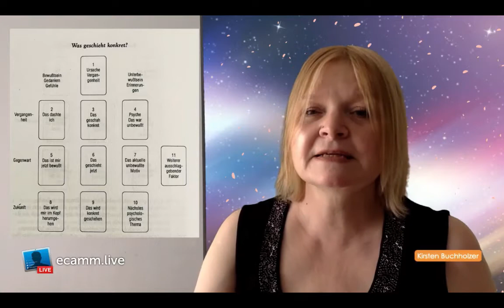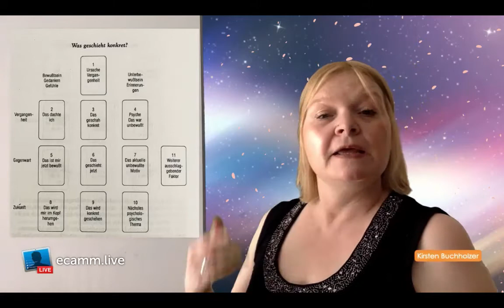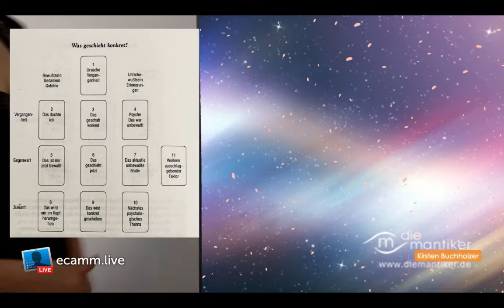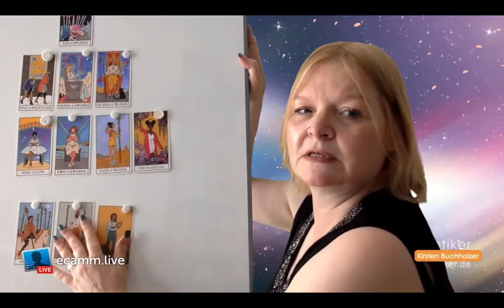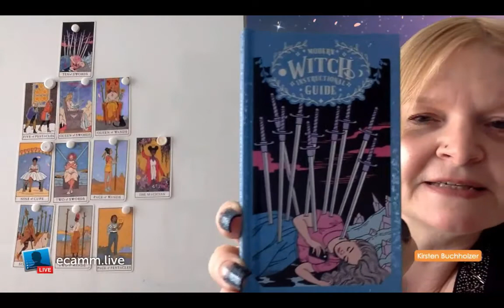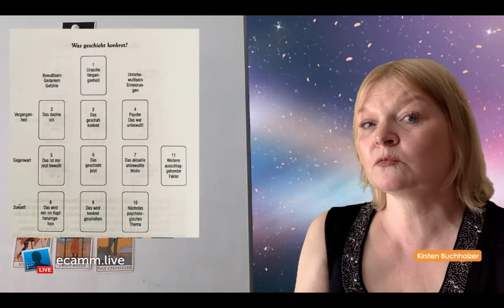Kirstens Lieblingslegung: „Jetzt wird's konkret“ von Renate Anraths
Heute stellt dir Kirsten eine Legung vor, die sie bei Renate Anraths gelernt hat. Sie eignet sich besonders, wenn die Fragenden nichts über sich erzählen wollen.

WERBUNG!